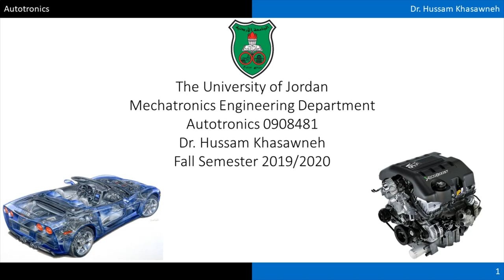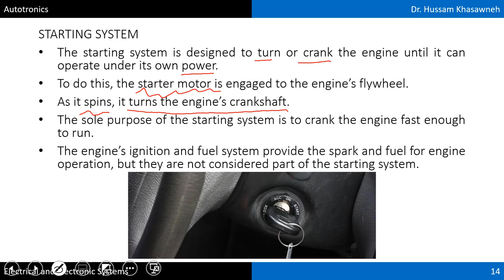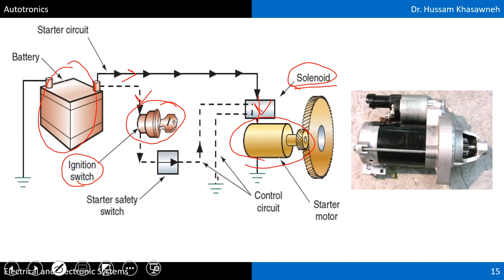Autotronics: Lesson 5.2 Starting system